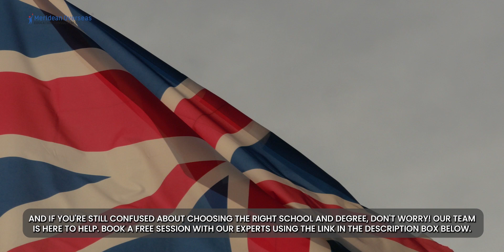10 Highest Paying Master’s Degree In UK In 2024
10 Highest Paying Master’s Degree In UK In 2024

In this exciting video, we delve into the realm of higher education and explore the top 10 highest paying master's degrees in the UK for the year 2024. If you're considering pursuing a master's degree and want to ensure a lucrative career path, this comprehensive guide is a must-watch!

We'll provide you with valuable insights and up-to-date information on the most in-demand master's degrees that promise significant financial returns in the UK job market. From business and finance to technology and healthcare, we've got you covered!

Join us as we reveal the current trends and projected growth sectors that can potentially multiply your earning potential in the next few years. Our experts have carefully analyzed data to provide you with reliable information about the most promising master's programs available.

Not only will we rank these top 10 master's degrees based on their expected salaries, but we will also discuss the key factors contributing to their high pay scales. Discover the dynamic industries, skills, and professions that are predicted to thrive in the UK job market by 2024.

Additionally, we'll share valuable tips and advice on how to choose the right master's degree for your interests and goals. Making an informed decision is crucial, and our goal is to provide you with the necessary knowledge to help you succeed in your academic and professional journey.

Stay ahead of the curve and kickstart your future with a highly sought-after master's degree in the UK. Watch this video now to gain a competitive edge in today's rapidly evolving job market!

In this video, we will talk about UK Youth Mobility Visa for Indian | How to apply UK Youth Mobility Visa for Indian | UK Visa
UK Youth Mobility Visa for Indian | How to apply UK Youth Mobility Visa for Indian | UK Visa